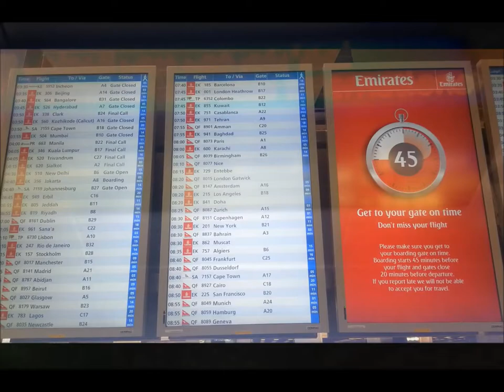summer to skiing in sweden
A quick look in to my epic 2 days of travel from Mount Beauty-Melbourne-Dubai-Stockholm-Ljusden-Sveg-Funasdalen-Bruksvallarna! I have been in Bruks for 2 days now, getting over jett-lag and remembering how to ski again. Less than a week till my first race, get keen!!